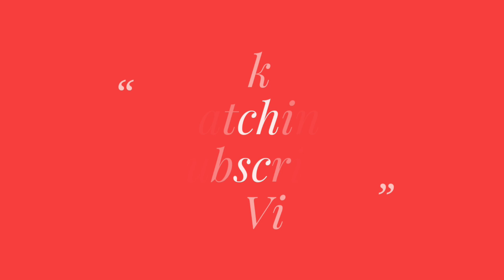Indian popular food Jhal muri, Papri Chaat & Peyaji Vaji- Indian Street food kolkata